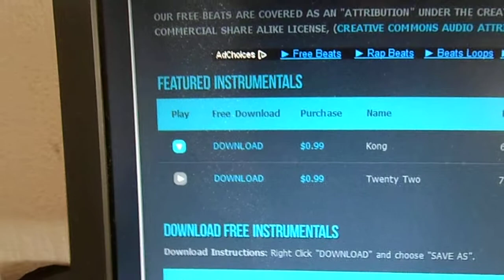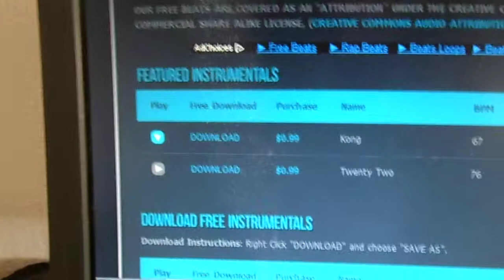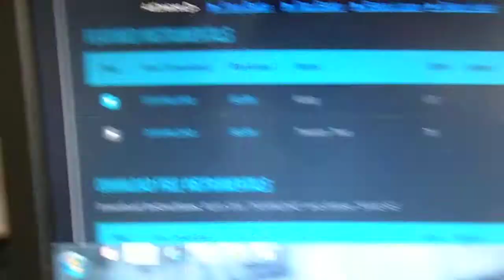De comeback van Wessel van Diepen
Wessel van Diepen: I love you ??? WE love you: Een schizofreen is nooit alleen!!! :)